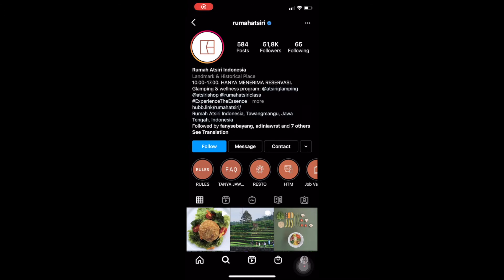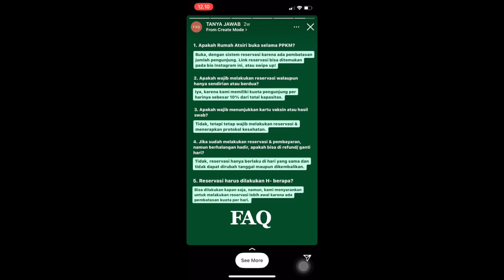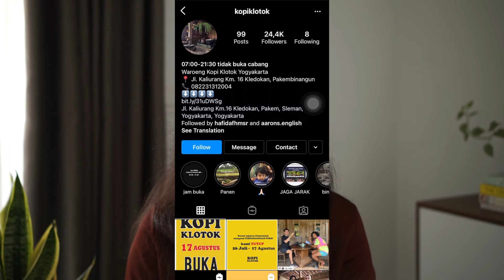Travel Diary #8 | Itinerary Road Trip Yogyakarta dan Jawa Tengah, Explore Kemana aja?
Hello Guys !
Di video ini aku bercerita tentang perjalananku di tahun 2020 ke Jawa Tengah dan Yogyakarta dengan menggunakan mobil. Aku menceritakan secara rinci tempat-tempat yang harus kalian datangin di video ini.